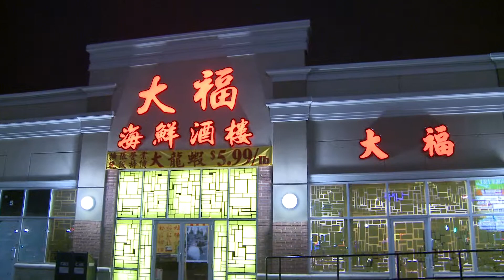四美女在多伦多大福海鲜酒楼的婚礼晚宴上为新娘新郎演唱《今天你要嫁给我》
在多伦多大福海鲜酒楼举行的婚宴上，四位美女为新娘和新郎演唱《今天你要嫁给我》，祝新人新新婚快乐，她们的歌声得到在座的观众热烈的掌声，伴娘除了婚礼当天照顾新娘之外，通常婚礼晚宴时还发挥伴娘的艺术特长。该视频由浓情录像摄影拍摄。浓情录像摄影提供多伦多和安省的各类个人和集体的视频和照片拍摄，如婚礼、生日派对、毕业典礼、各类演出、社团活动、公司庆典、广告等，请随时与我们的摄影师和摄像师联系：Tel: ， ，电邮： 。

更多我们的摄影师和摄像师的服务在多伦多、安大略省或美国制作的所有婚礼、生日派对或其它内容的视频或照片样本，请查看下面的视频类别并订阅。为了方便起见，我们将视频归类成不同的播放类别，每个类别是由许多相同主题的视频组成，所以同一类别里可看到许多不同的视频。浓情录像摄影提供多伦多和安省的各类个人和集体的摄影师和摄像师的服务，如需拍摄婚礼、生日派对、毕业典礼、各类演出、社团活动、公司庆典、广告等，请随时与我们联系：Tel: ， ，电邮： ，网站：

如何搭建婚礼背景：https：//

Forever Video （浓情录像摄影）
Toronto /GTA Ontario Canada